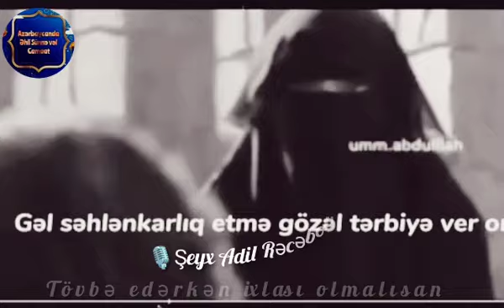Şeyx Adil Rəcəbov👉 Tövbə edərkən ixlaslı olmalısan.